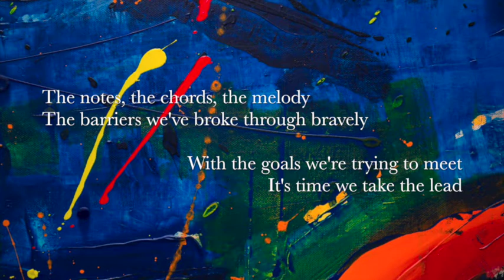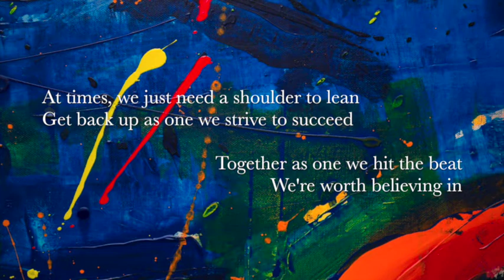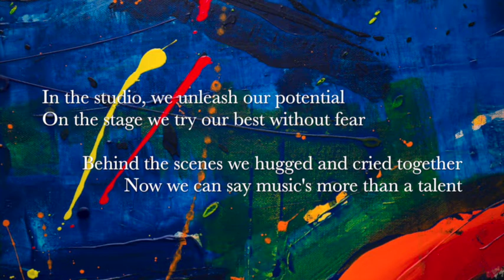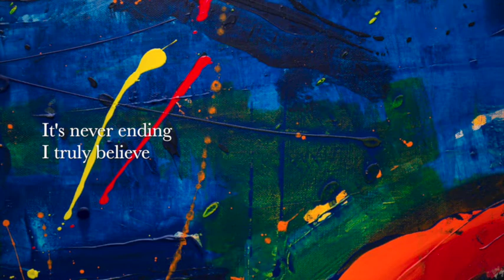I Believe (Evergreen Secondary School)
Written by Tracy Goh Hui Ru & Esther Whey Yu Xin
Performed by Esther Whey Yu Xin (vocals)
Music Arranged by Yang Xi Clement

This song was dedicated to all of the songwriters' peers who were involved in SYF 2017. They studied hard and practised twice as hard, and most importantly they did it together as one group. United in spirit and seeing each other as equals, they put in their hearts, minds and souls to showcase their talents. They hoped that this song would serve as an expression of gratitude towards every member who had worked hard for their school's pride. They believe what kept them determined was their common goal and their youthful spirit.